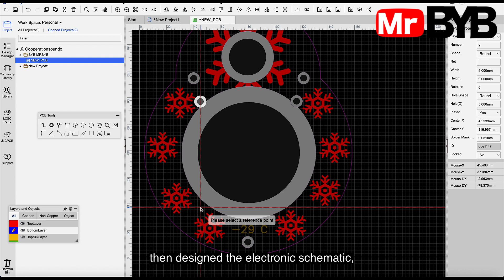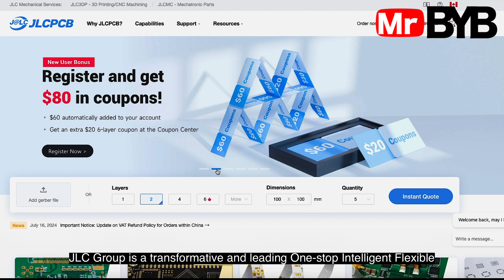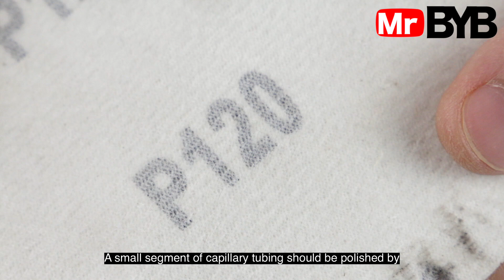Revealing the secret: DIY quick-freezing freezer down to -29°C / AC that took the internet by storm!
Get High-quality PCB Prototype at JLCPCB for Just $2!
TIMESTAMPS:
00:13 — Demonstration of how the DIY freezer freezes water into ice in just 3 minutes
00:38 — The correct process of making the quick-freeze evaporator
01:43 — How to design a PCB, save it as a Gerber file, and send it for production
02:23 — Why I order PCBs from JLCPCB
03:00 — Unboxing the ordered PCB
04:04 — Making the capillary tube and its purpose
05:51 — What is a condenser and what role does it play in the operation of an air conditioner?
07:00 — Demonstration of the finished condenser
09:19 — Assembling all the components and showing each step
11:59 — How to properly solder copper pipes from an air conditioner at home
13:17 — How to save money and recharge your air conditioner yourself
13:56 — Full test of the DIY air conditioner that can easily be converted into a heat pump! We'll talk about this, hopefully, in the next video!